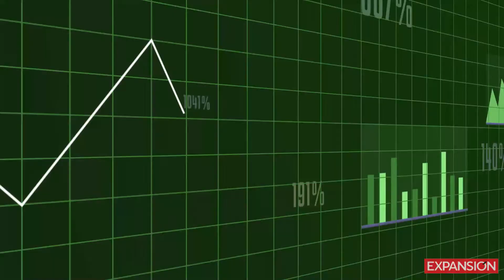La lucha de Urbi, Geo y Homex, los antiguos gigantes de la vivienda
Estas empresas fueron golpeadas por la crisis en el sector. Hoy, a excepción de Geo, buscan recuperar su esplendor en el mercado.